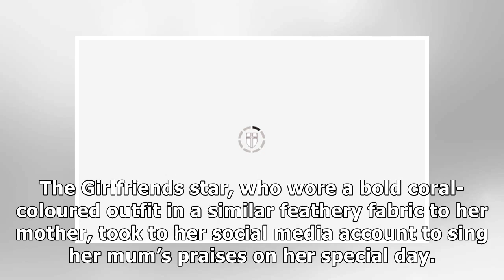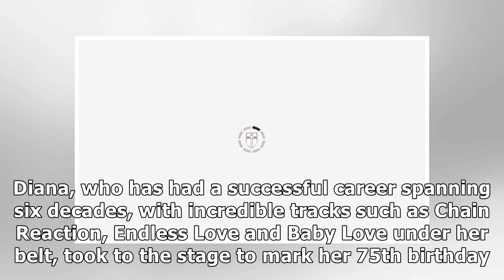Diana Ross looks incredible as she celebrates her 75th birthday in Hollywood